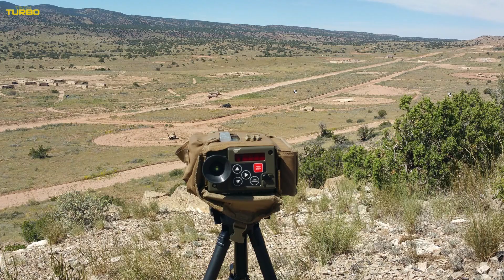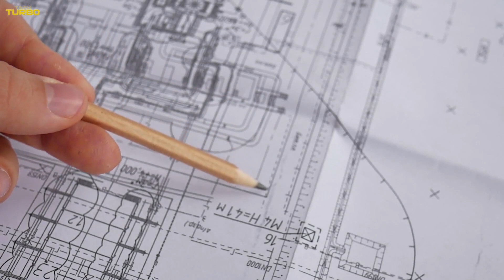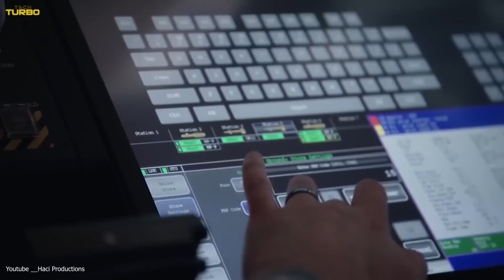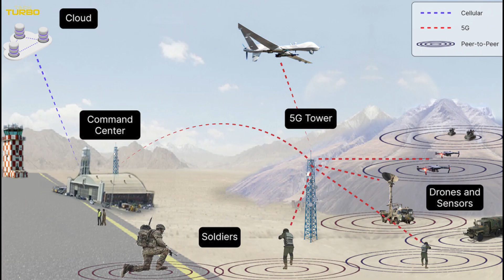10 Most Advanced Military Drones in the World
Hello and Welcome to Tech Turbo.  As military technology has advanced, military leaders have searched for a way to take out targets without putting troops in harm’s way. This has led to the development and use of unmanned aerial vehicles, also known as drones.  Let’s check out 10 most advanced military drones in the world.

We are dedicated to bring you news about latest tech and hope that this list will cover your hunger for weekly tech.

About Tech Turbo
🎥 Videos about Technology, high tech gadgets and top lists.
📝 Written, voiced and produced by Tech Turbo

Tech Turbo specialize in amazing high tech gadgets, that's why we bring you the best top lists of gadgets you'll need to know about! We cover all about Tech Gadgets, Innovation, Top 10, Top 5, Review, Amazing Inventions at Home, Future Tech, Latest Technology, New Tech, Extreme Gadgets, Inventions, Unique Gadgets and the latest tech you won't believe exist!

✅Thank you for all of the support don't forget to show some love on this "Tech Turbo".

☑️ Current release schedule is 3 videos per week at:
♻️ Monday
♻️ Wednesday
♻️ Friday